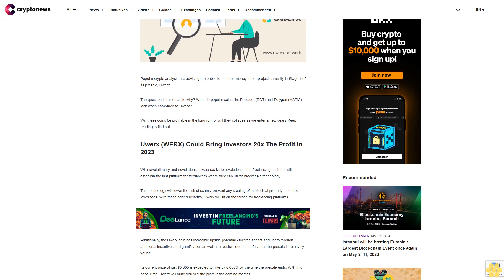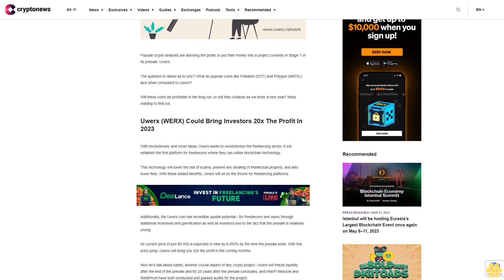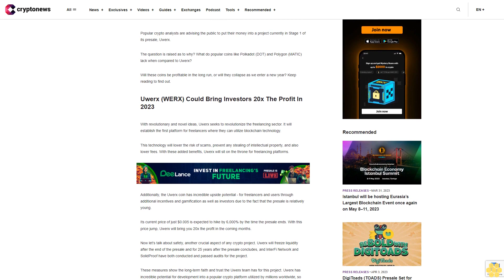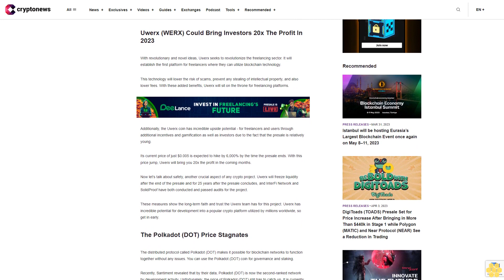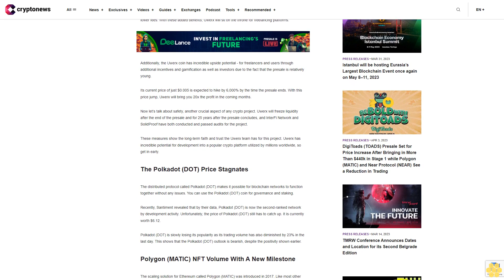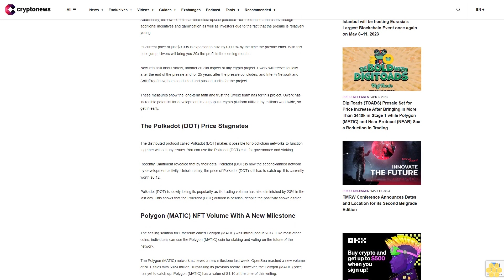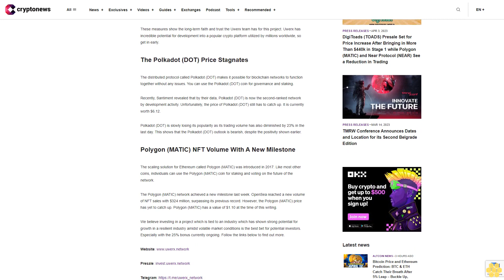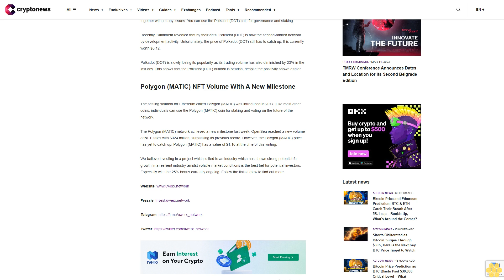Price Prediction: Invest In Uwerx (WERX) Instead Of Polkadot (DOT) And Polygon (MATIC)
Popular crypto analysts are advising the public to put their money into a project currently in Stage 1 of its presale, Uwerx.

The question is raised as to why? What do popular coins like Polkadot (DOT) and Polygon (MATIC) lack when compared to Uwerx?

Will these coins be profitable in the long run, or will they collapse as we enter a new year? Keep reading to find out.

Uwerx (WERX) Could Bring Investors 20x The Profit In 2023.

With revolutionary and novel ideas, Uwerx seeks to revolutionize the freelancing sector. It will establish the first platform for freelancers where they can utilize blockchain technology.

This technology will lower the risk of scams, prevent any stealing of intellectual property, and also lower fees. With these added benefits, Uwerx will sit on the throne for freelancing platforms.

Additionally, the Uwerx coin has incredible upside potential - for freelancers and users through additional incentives and gamification as well as investors due to the fact that the presale is relatively young.

Its current price of just $0.005 is expected to hike by 6,000% by the time the presale ends. With this price jump, Uwerx will bring you 20x the profit in the coming months.

Now let’s talk about safety, another crucial aspect of any crypto project. Uwerx will freeze liquidity after the end of the presale and for 25 years after the presale concludes, and InterFi Network and SolidProof have both conducted and passed audits for the project.

These measures show the long-term faith and trust the Uwerx team has for this project. Uwerx has incredible potential for development into a popular crypto platform utilized by millions worldwide, so get in early.

The Polkadot (DOT) Price Stagnates.

The distributed protocol called Polkadot (DOT) makes it possible for blockchain networks to function together without any issues. You can use the Polkadot (DOT) coin for governance and staking.

Recently, Santiment revealed that by their data, Polkadot (DOT) is now the second-ranked network by development activity. Unfortunately, the price of Polkadot (DOT) still has to catch up. It is currently worth $6.12.

Polkadot (DOT) is slowly losing its popularity as its trading volume has also diminished by 23% in the last day. This shows that the Polkadot (DOT) outlook is bearish, despite the positivity shown earlier.

Polygon (MATIC) NFT Volume With A New Milestone.

The scaling solution for Ethereum called Polygon (MATIC) was introduced in 2017. Like most other coins, individuals can use the Polygon (MATIC) coin for staking and voting on the future of the network.

The Polygon (MATIC) network achieved a new milestone last week. OpenSea reached a new volume of NFT sales with $324 million, surpassing its previous record. However, the Polygon (MATIC) price has yet to catch up. Polygon (MATIC) has a value of $1.10 at the time of this writing.

We believe investing in a project which is tied to an industry which has shown strong potential for growth in a resilient industry amidst volatile market conditions is the best bet for potential investors. Especially with the 25% bonus currently ongoing. Follow the links below to find out more.

Presale: invest.uwerx.network